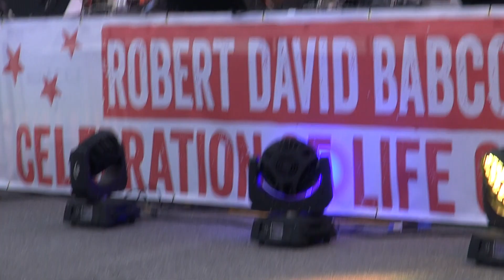Robert David Babcock Memorial Concert Wink Burcham Paul Benjaman John Fullbright Jesse Aycock